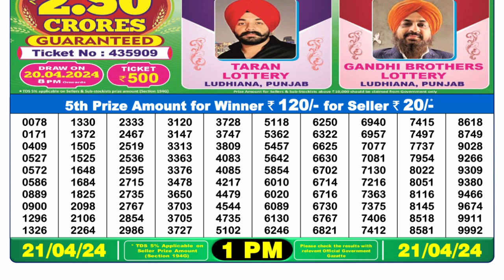🔴Dear Lottery Sambad Live 1pm today 21.04.24 Nagaland State Lottery Result